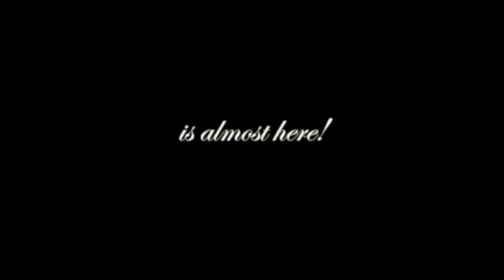LV Philharmonic Season Finale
LV Philharmonic conductor David Itkin discusses the upcoming season finale: Masterworks V -- Saturday May 12th, 8PM at The Smith Center for the Performing Arts.